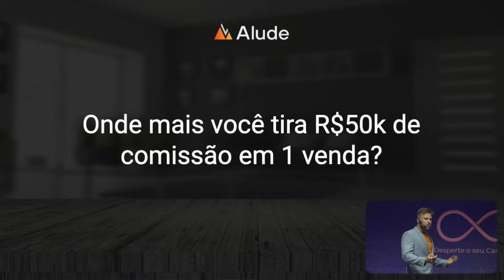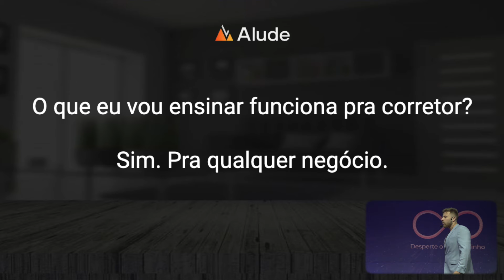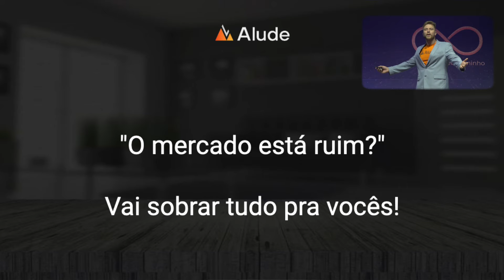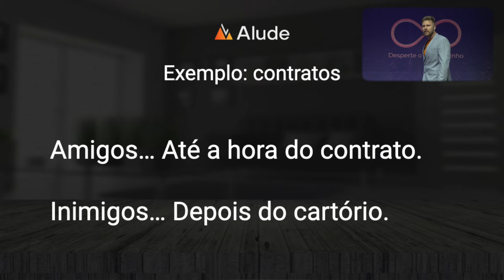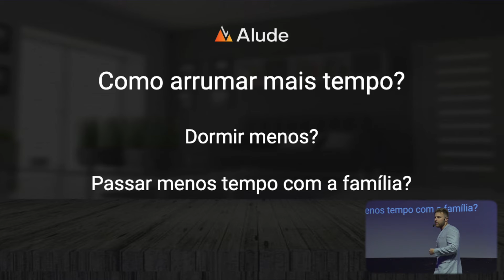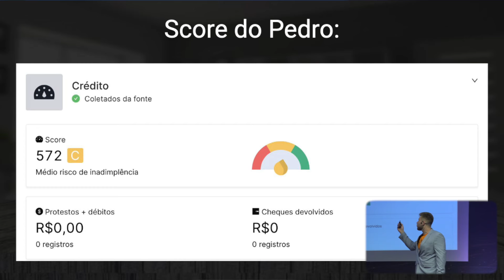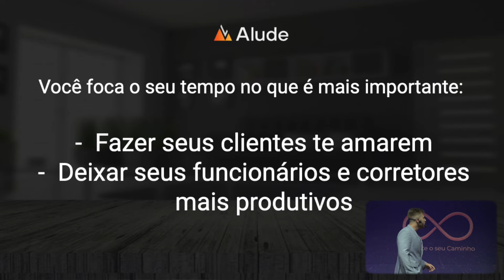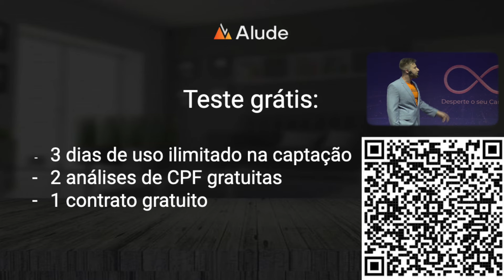Como criar uma imobiliária milionária usando estratégias do vale do silício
Alexandre Dubugras, fundador da Alude, conta como estratégias do Vale do Silício por trás de grandes negócios, como Airbnb e Rappi, são aplicadas a imobiliárias que querem ter grande sucesso no mercado e continuar vendendo mesmo nos períodos de crise.

Quer ganhar tempo, performance e produtividade diminuindo a burocracia dentro da sua imobiliária?